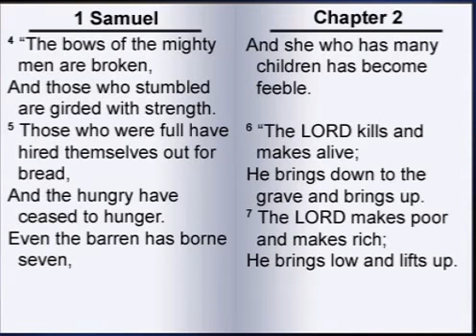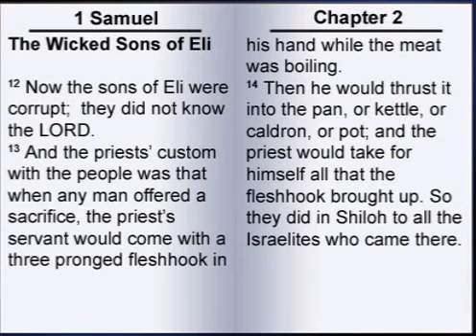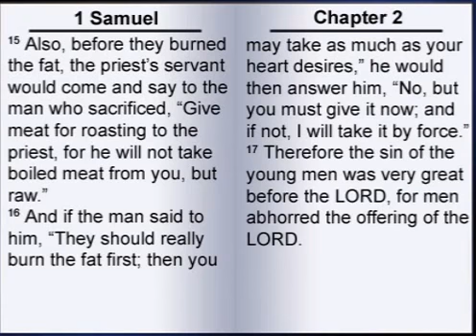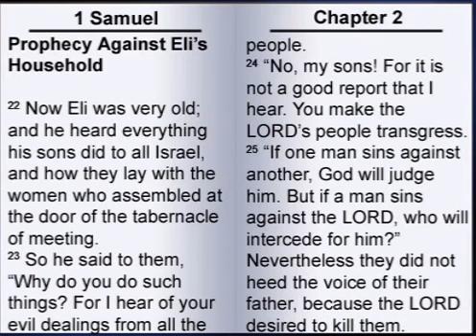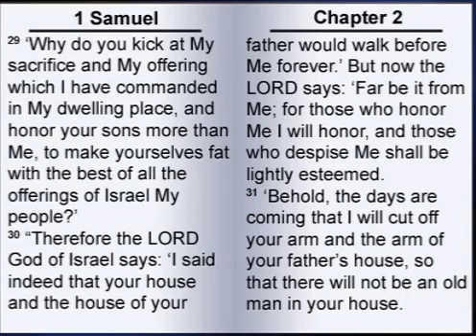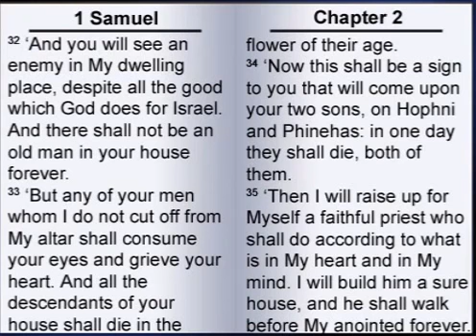The Book of First Samuel 02